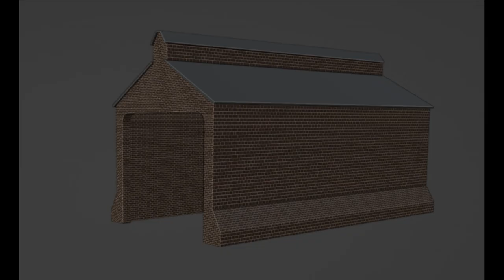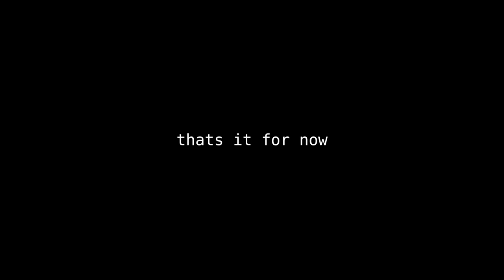Making The Engines Part 2 | Unlocking The Secrets